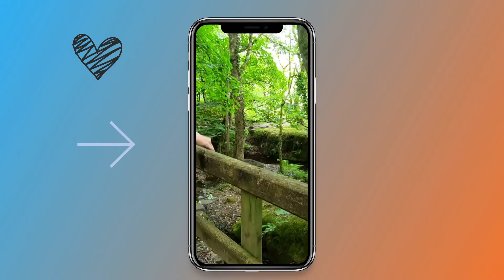dog wheelchair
checko is a 15 year old jack russel cross who lost the use of his back legs Either way, if it happens to your pet, you'll need a good dog wheelchair. Wheelchairs for dogs allow them to live there life again